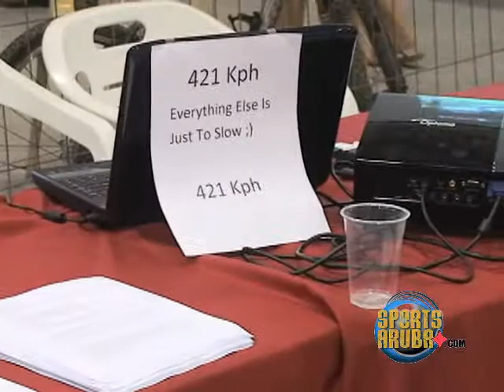Badminton Aruba den Youth Expo 2010